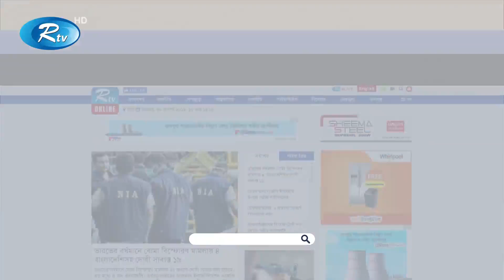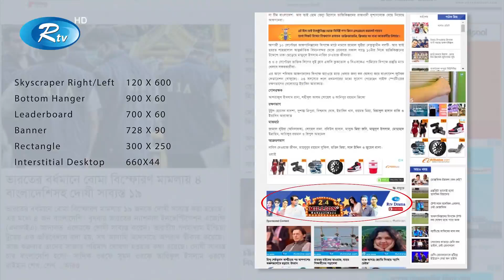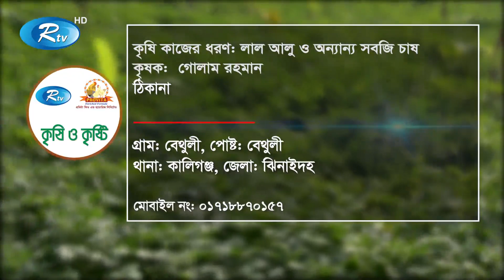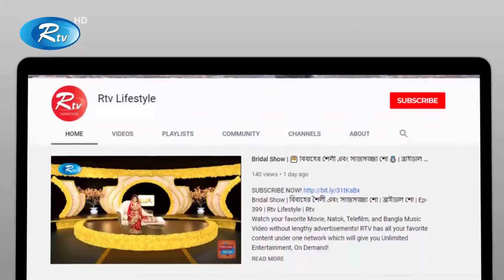৭৫ দিনে আলু চাষ করে সফল কৃষক | Krishi O krishti | কৃষি ও কৃষ্টি | Ep 182 | Rtv Lifestyle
- Team RTV